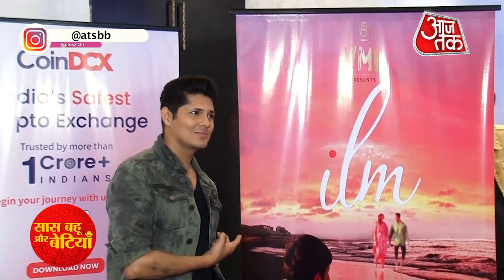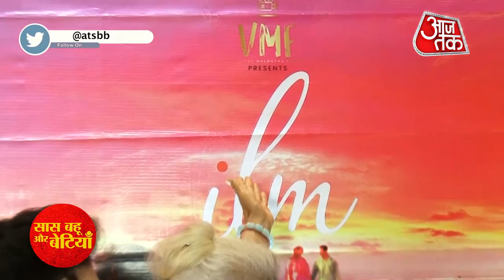Vishal Malhotra Turns Director With The New NFT-Funded Film ‘Ilm’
Check out the video to know Vishal Malhotra experience while making this film